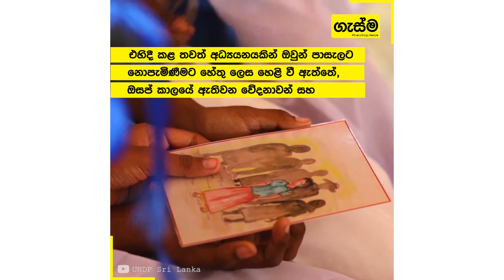රජයෙන් පාසල් දැරියන්ට නොමිලේ සනීපාරක්ෂක තුවා